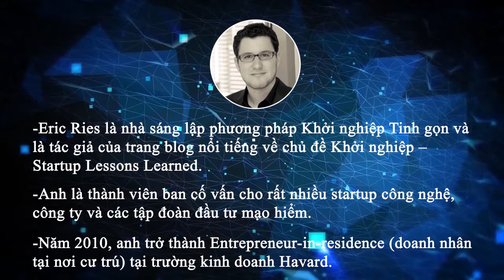[Trailer] Khóa học Khởi nghiệp Tinh gọn - Eric Ries